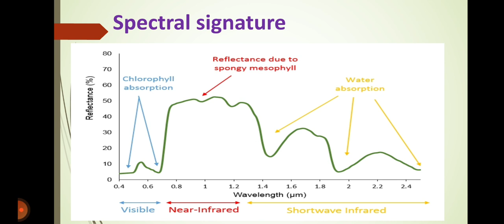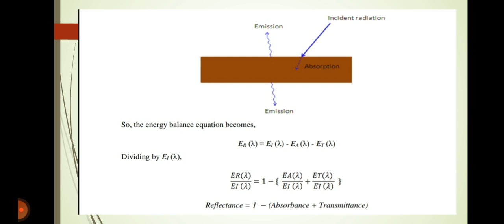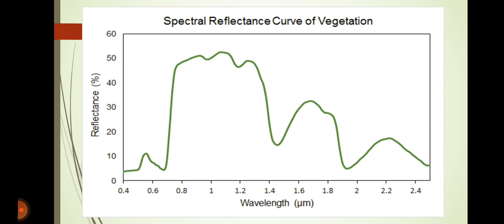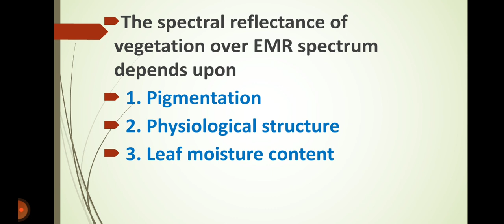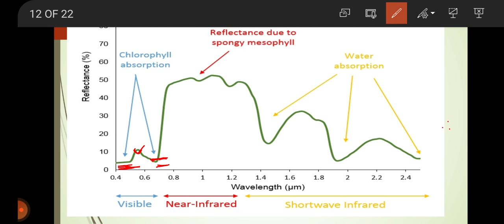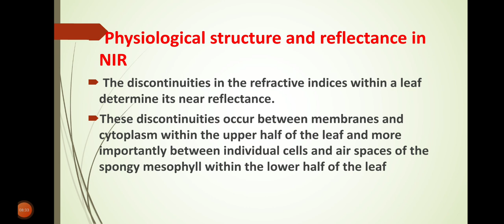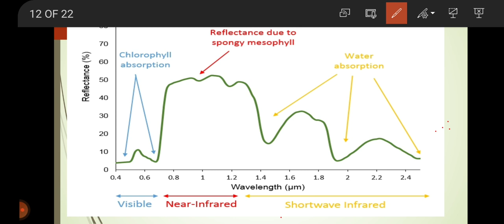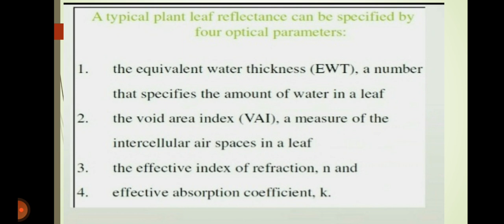Spectral signature (Spectral reflectance curve)SpectralSignature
Spectral signature is the variation of reflectance or emittance of a material with respect to wavelengths (i.e., reflectance/emittance as a function of wavelength).

Spectral Reflectance is a measure of how much energy (as a percent) a surface reflects at a specific wavelength. Many surfaces reflect different amount of energy in different portions of the spectrum.
Vegetation has a unique spectral signature, but different types of vegetation differ in their reflectance. Plants that are stressed or diseased can also be identified by their distinct spectral signatures. The leaf pigments, cell structure and water content all impact the spectral reflectance of vegetation.